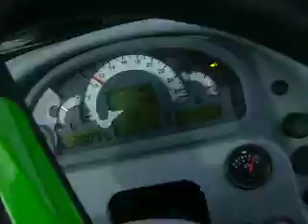DF Krótka przejazdzka